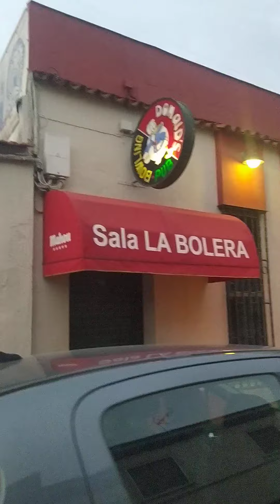Calle Teatino Daimiel (de la bolera)